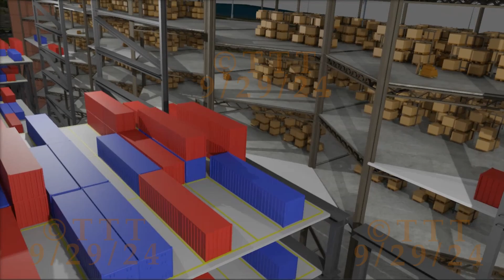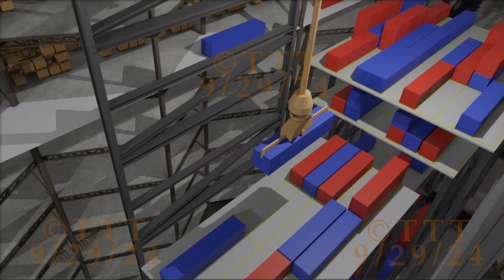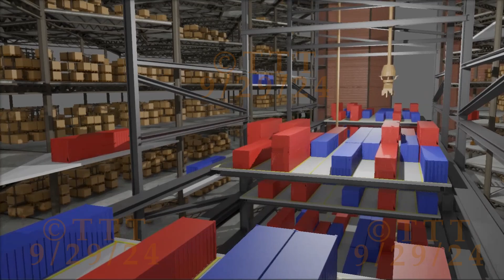Freight Depot Upgrade v3.0